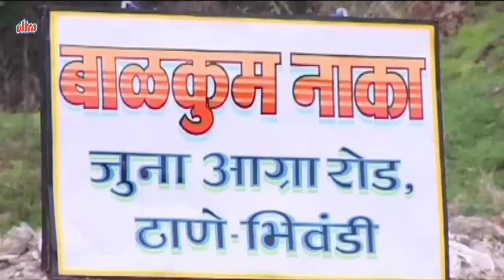बालकूमचे नाक्यावरी | Balkumche Nakyavari | Superhit Marathi Koligeet | Ramesh Wagela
Title : Balkumche Nakyavari...
Album : Gori Gori Sundra
Artist : Satish Chaudhari
Lyrics : Ashok Gulavi
Composer : Bapu Sathe/Sagar Sathe
Director : Dhron Lendre
Choreogrphe : Navnath Gulavi/Mukesh Teje
Singer : Ramesh Wagela

Manage By Ultra